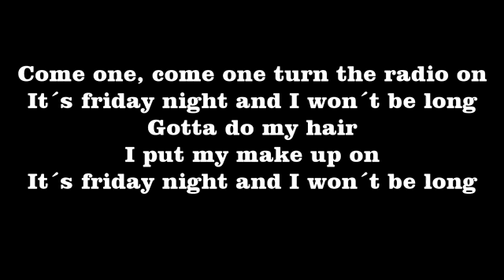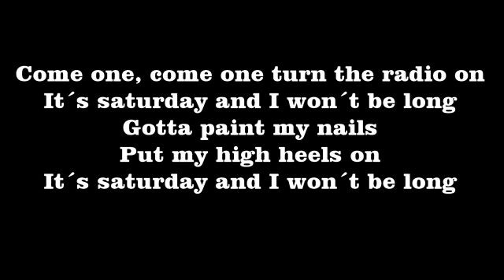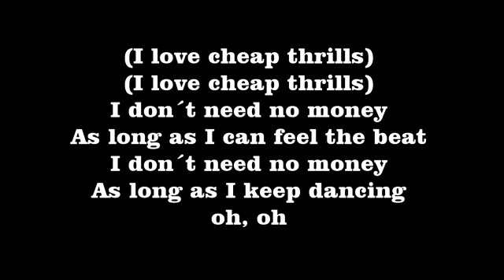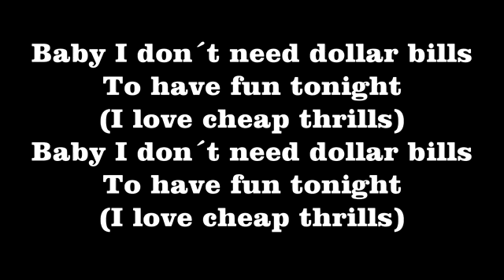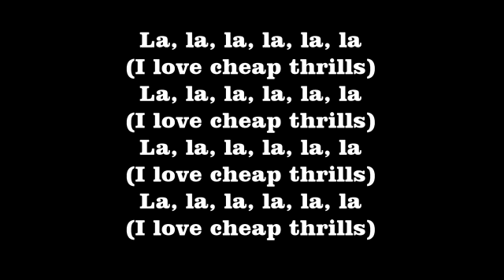Cheap Thrills (letra )